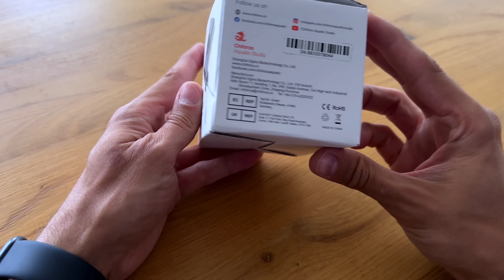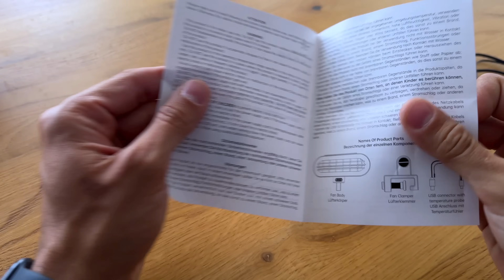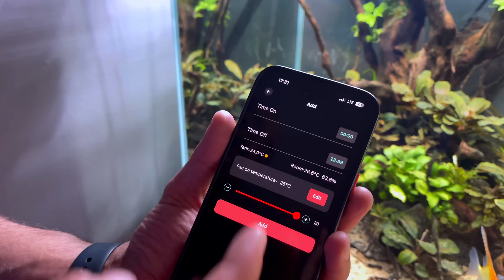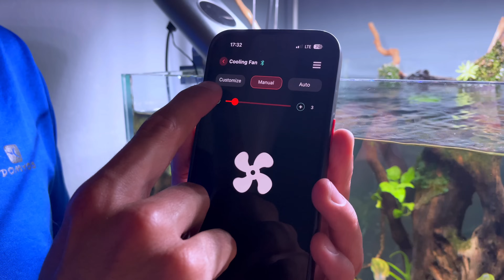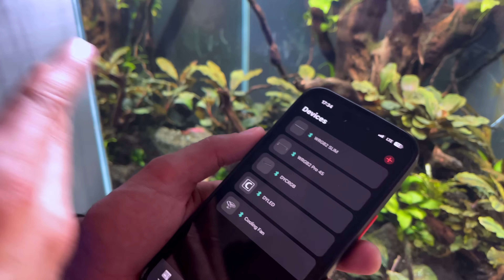CON ESTE VENTILADOR EL CALOR NO SERÁ UN PROBLEMA / CHIHIROS COOLING FAN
Hoy vamos a explorar cada detalle de este innovador ventilador, desde su tamaño compacto hasta su avanzada funcionalidad. Con una caja más pequeña que una lata de refresco, el Chihiros Cooling Fan promete revolucionar la forma en que controlamos la temperatura de nuestros acuarios. 🐠

Puntos clave del video:

Introducción al Chihiros Cooling Fan: Un vistazo a la caja y los componentes.
Instalación y Conexión: Cómo configurar y conectar el ventilador a tu acuario.
Funcionamiento y Control: Exploramos la aplicación Bluetooth que permite controlar la temperatura y la humedad de forma precisa.
Rendimiento en Tiempo Real: Observamos cómo el ventilador maneja las altas temperaturas y la eficiencia de su termostato.
Comparativa y Opinión Final: Compararemos con otros ventiladores del mercado y daremos nuestra puntuación final.
Acompáñanos en este análisis detallado y descubre si el Chihiros Cooling Fan es la solución que tu acuario necesita para este verano. 🌊

Capítulos del video:
00:00 - Introducción y Bienvenida
02:15 - Unboxing del Chihiros Cooling Fan
05:45 - Detalles del Ventilador y Conexiones
09:30 - Instalación en el Acuario
12:50 - Explorando la Aplicación Bluetooth
18:20 - Pruebas de Rendimiento
23:00 - Opinión y Puntuación Final